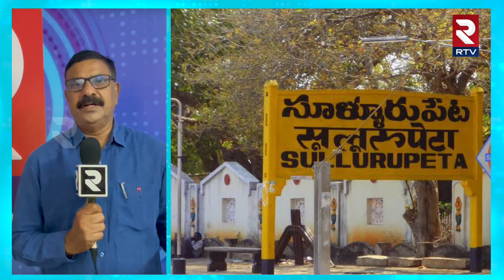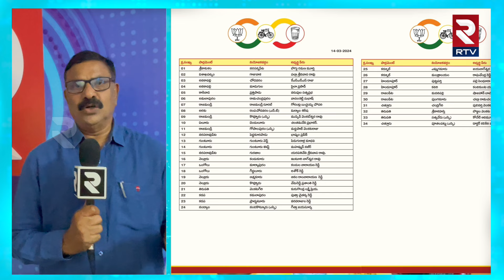ముగ్గురు మహిళలనువరించిన టీడీపీ టిక్కెట్లు.. | Three women Got TDP tickets in Nellore | Chandrababu